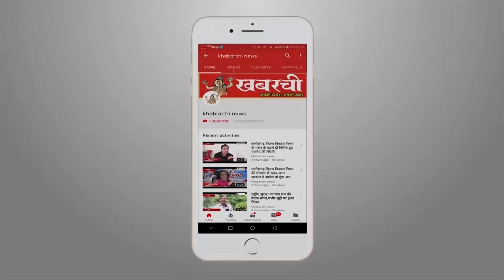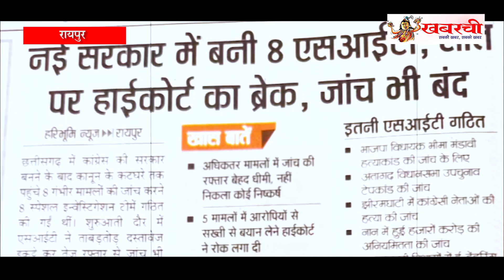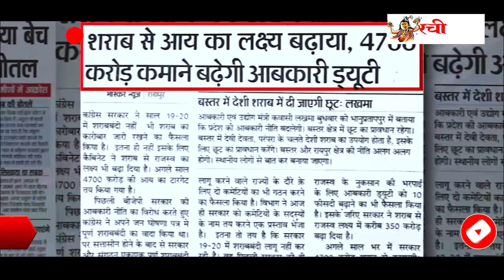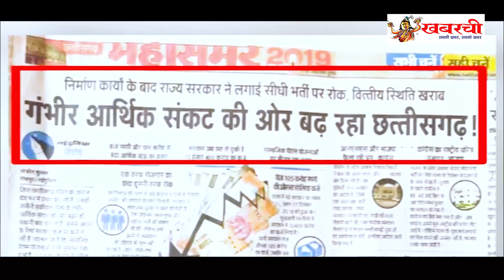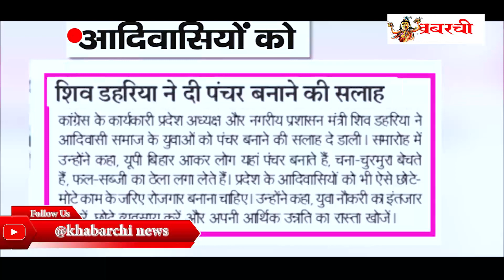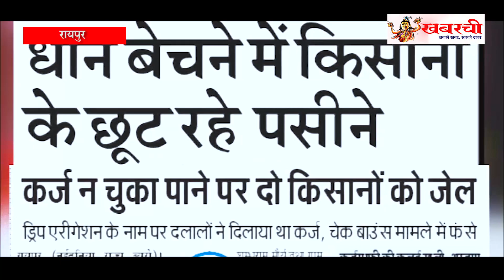“मैं सबला ठगेव जी” भाजपा ने भूपेश सरकार पर कसा तंज, जारी किया वीडियो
भारतीय जनता पार्टी ने प्रेस कांफ्रेस करते हुए सरकार और पुलिस पर कई सवाल उठाए हैं इसके साथ ही भूपेश सरकार पर आरोप लगाते हुए एक वीडियो जारी कर बताया की झूठा वादा कर चुनाव जितने वाली भूपेश सरकार छतीसगढ़ की जनता को ठग रही हैं